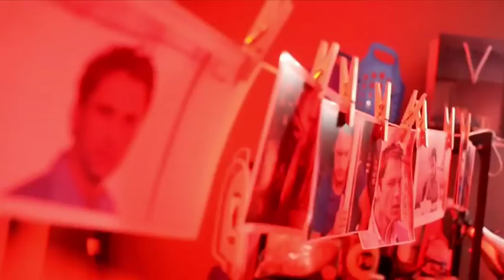Buongiorno Papà dal 14 marzo al Cinema!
Il Backstage di Buongiorno Papà